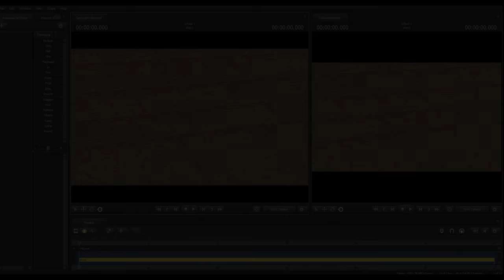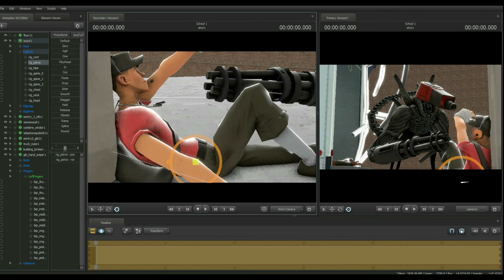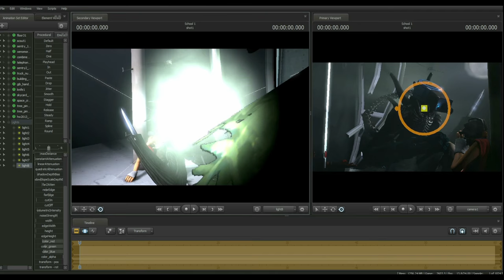SFM Poster Timelapse #1 "Sentry"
This, as you can tell, is a new video series I decided to finally follow through with. I will not do this with every poster I make, but I hope to do this about one time every month, it might end up being two months, but we will see what happens later. But for now the idea behind this work is how sentries terrorize scouts, so I wanted to vissually represent what a scout feels like around a sentry, unless they are mlg c;